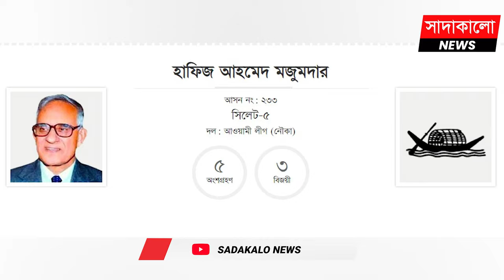কে এই সিলেট-৫ আসনের এমপি হাফিজ আহমেদ মজুমদার ? কিভাবে আওয়ামী লীগের রাজনীতিতে উত্থান ?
যেভাবে আ.লীগের নেতা হলেন হাফিজ আহমেদ মজুমদার ! কে এই সিলেট-৫ আসনের এমপি হাফিজ আহমেদ মজুমদার ? কিভাবে আওয়ামী লীগের রাজনীতিতে উত্থান ? তিন বারের সংসদ সদস্য হাফিজ মজুমদার । Sylhet 5 election । Sylhet election । Sylhet City । সাদাকালো নিউজ । Sadakalo News ।